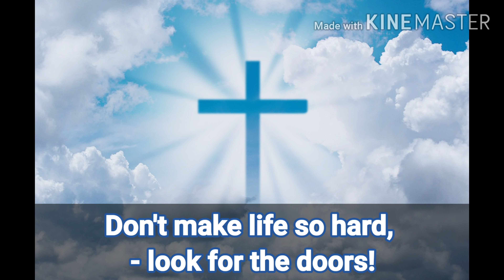MESSAGE FROM GOD #1 | GOD wants you to know | Watch & Share!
Don't make life so hard, - look for the doors!